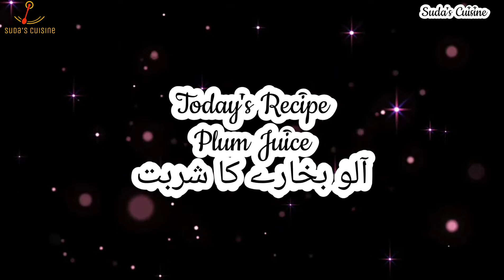Fresh Plum Juice | Aloo Bukhare ka Sharbat Recipe | by Suda's Cuisine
Assalamualaikum!
اسلام علیکم!
Today's Recipe is Fresh Plum Juice آلو بخارے کا شربت
So today's Recipe is super Refreshing, Healthy yet delicious for Summer. It's really helpful for controlling Blood Pressure, heart issues and best for making Blood.
So do try this recipe at your home and give me your feedback in the comment section below.

RECIPE CARD
INGREDIENTS:
Fresh Plum 1/2 kg
Sugar 1 cup or as per taste
Salt 1 teaspoon
Water 1 liter/4 Glass
Icecubes As required